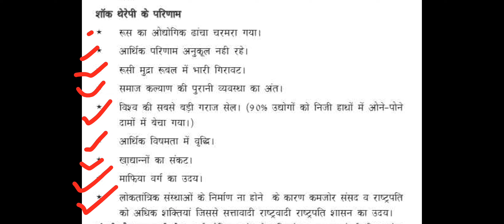12th Political Science